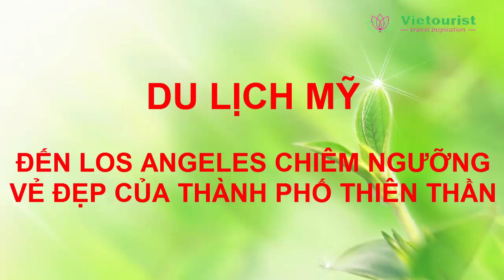Du Lịch Mỹ - Đến Los Angeles Khám Phá Thành Phố Thiên Thần - Vietourist.com.vn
Los Angeles được mệnh danh là "thành phố thiên thần" hay "thành phố không ngủ" của Hoa Kỳ. Nơi đây nổi tiếng với các tòa nhà cao chọc trời, là kinh đô điện ảnh của thế giới khi phim trường Hollywood cho ra đời các tác phẩm phim ảnh bom tấn nổi tiếng trên toàn thế giới, nhịp sống ở đây luôn sôi động ngày đêm và du khách khi đến đây khi thấy thành phố này luôn rực rỡ ánh sáng. Cùng Vietourist khám phá thành phố đặc biệt này trong video sau.